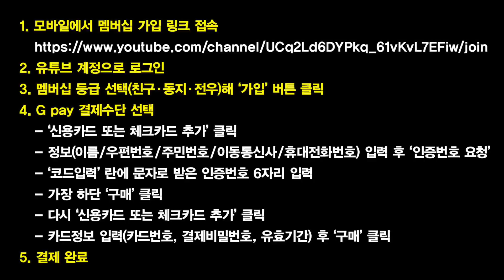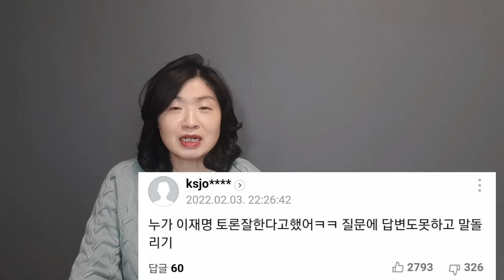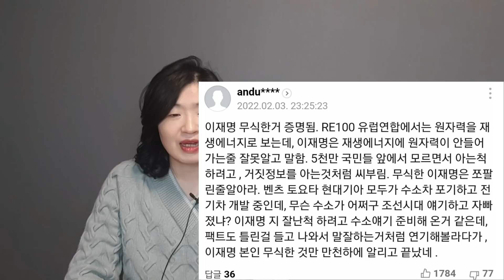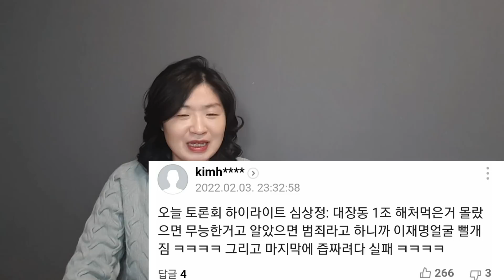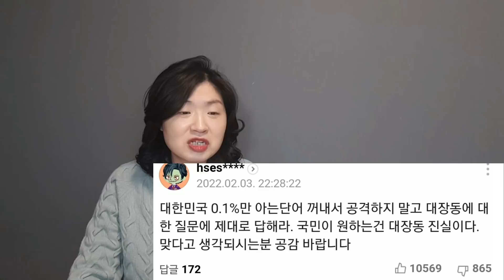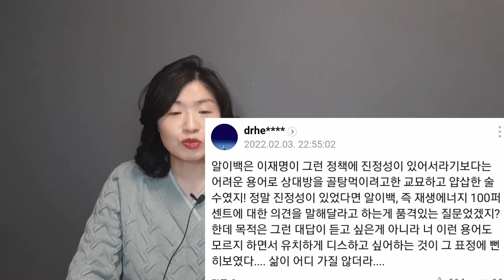이재명의 'RE100' 후폭풍! "일부러 어려운 말 쓰는 사람은, 사기꾼"